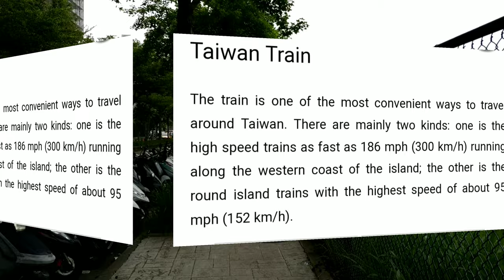Taiwan High Speed Rail Train ( Hsinchu Station) | Travel Vlog | Dawn Gee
This video was Part of our trip to Chupei City. Chupei City is a well developed city of Hsinchu   County, where Taiwan High Speed Rail is located.

dawn_puno